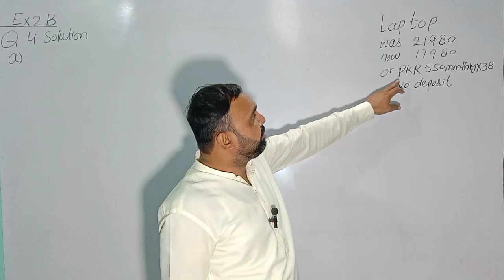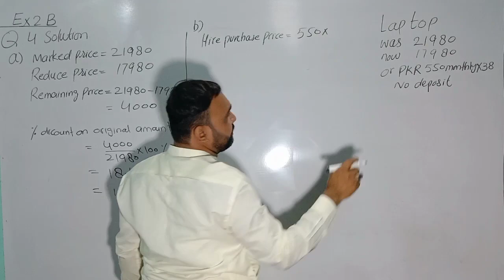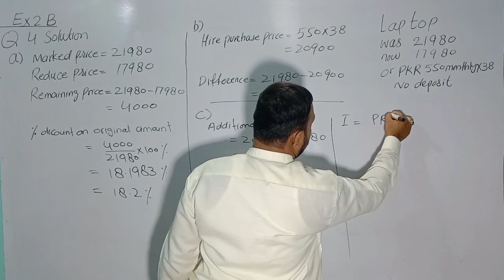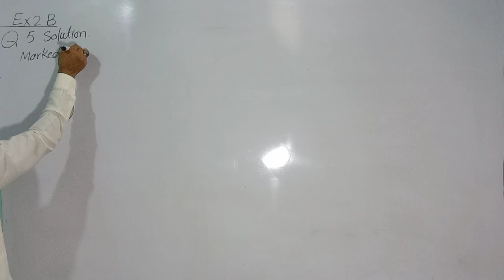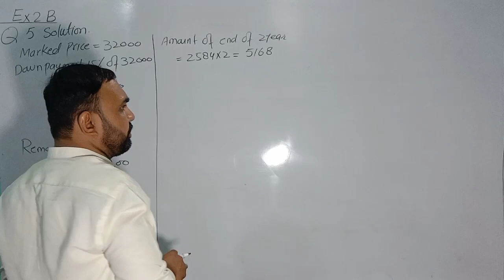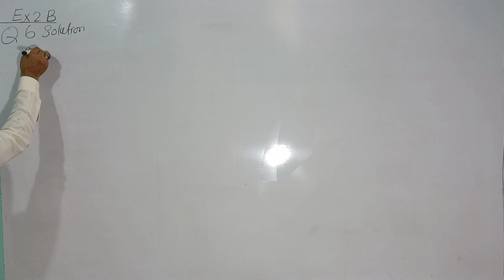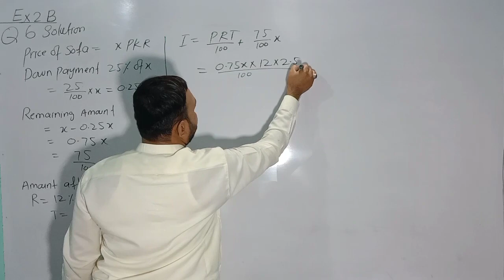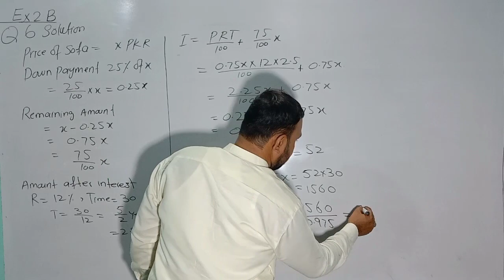||BOOK D3 UPDATED|| EX 2B Q no 4,5,6 solve ||Ch 2 Financial Transaction|| Cash price Interest Rate||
||BOOK D3 UPDATED|| EX 2B Q no 3 full solve ||Ch 2 Financial Transaction|| Cash price Interest Rate||
in this lecture the student should be able to

Cash price
Hire Purchase
Deposit
instalment
Additional Amount

enjoy math everything
enjoy Math
math enjoy
math everything
love math
math love
enjoy everything

principal amount

finding principal amount

solving principal amount
calculate principle amount of loan
how to fin principal amount
principal interest
principal in compound interest
interest vs principal
principal and interest
find principal in simple interest
how to calculate principal amount
time & principal (simple interest)
calculate principal for simple interest
principal vs interest payments
finding principal in simple interest
compound interest
compound interest investment
compounding interest
how does compound interest work
simple interest math
simple interest
compound interest
math simple interest tricks
simple interest rate
simple interest for Cs

maths nepal 4k gaming,
4k gaming nepal maths teacher,
nepal army maths question paper,
maths study
class 8 maths pak
class 9 maths pak
nced virtual class maths,
nced virtual class 9 english,
nced virtual class science,
nced virtual class 9 maths,
nced virtual class nepali class 9,
nced virtual class 10 maths,
nced virtual class 10 science,
nced virtual class 7
nced virtual,
nced account class 10,
nced class 10,
nced class 9,
nced class 8,
nced class 10 science,
nced class 9 science,
nced class 10 english,
nced class 9 english,
nced class 8 science,
nced english class 10 unit 6,
nced english class 8,
nced english grammar,
nced english 9,

ncert math class 10 sets,
nced math set,
nced opt math class 10,
nced nepali class 10,
nced nepal,
nced nepali,
nced pyramid,
precure nced,
pressure nced,
nced the road not taken,
nced science class 10,
nced social,
nced science,
nced social class 9,
nced science class 9,
nced social class 8,
nced science class 10 force,
nced social studies,
nced trigonometry,
nced virtual class 1 maths,
nced 2077,
nced virtual class 2,
nced class 2,
nced virtual class 2 english,
nced virtual 2077,
nced virtual class 9 social,
nced virtual class 9 optional maths,
nced virtual class 9 hpe,
nced class 9 maths,